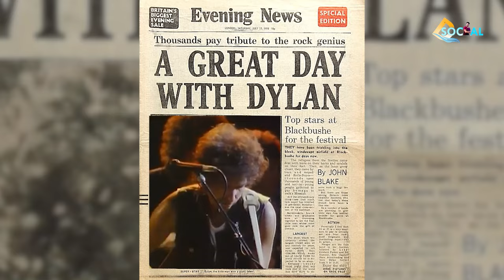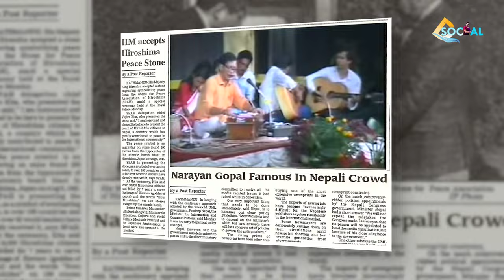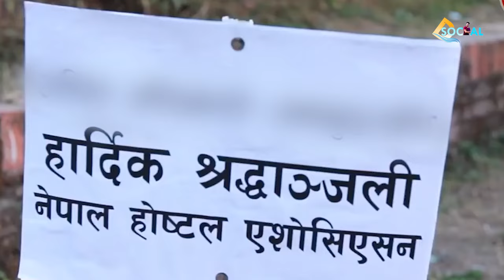नारायण गोपालको हामीलाई थाहा नभएको जीवनकथा | Biography of Swar Samrat Narayan Gopal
Narayan Gopal Guruacharya, known professionally as Narayan Gopal and N. Gopal was a prominent popular singer and composer of Nepali music. Regarded one of the most significant cultural icons in Nepal, he is referred as "Swar Samrat" in Nepal. He is also known as "King of Tragedy" owing to his numerous tragedy songs.